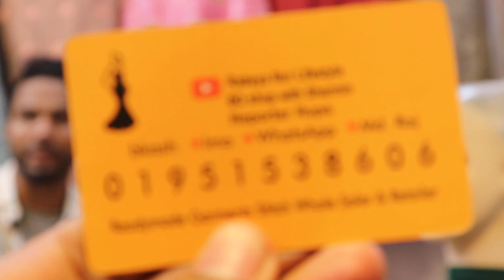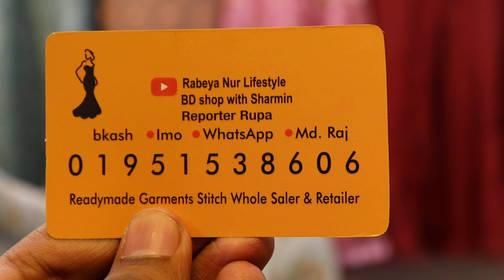মাথা নষ্ট দামে নতুন ডিজাইনের থ্রি পিছ কালেকশন ll three piece wholesale price ll